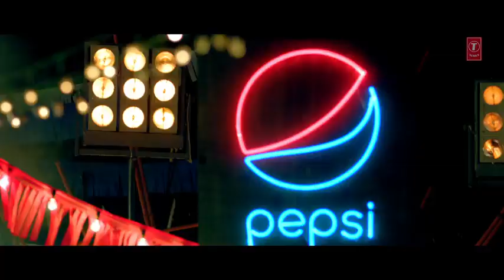15 April 2019